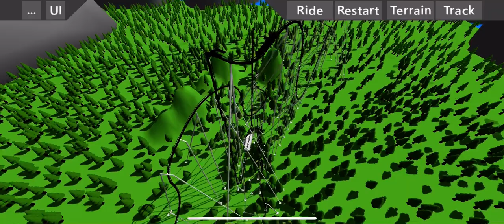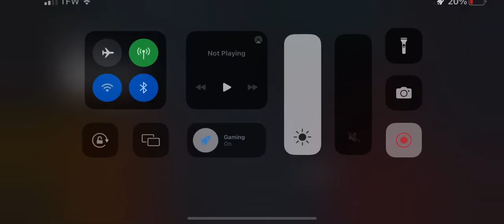My first (real) attempt at terraining!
aside from the dumb tree coaster this is my first attempt to make a terrain coaster let me know how i did